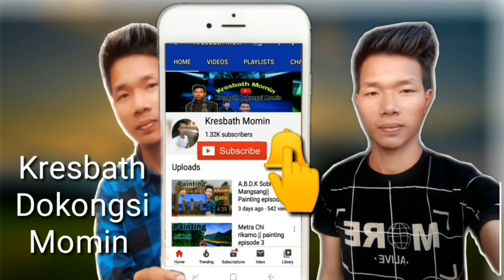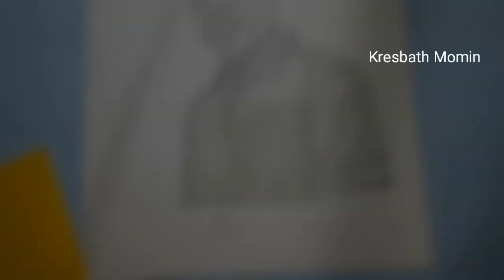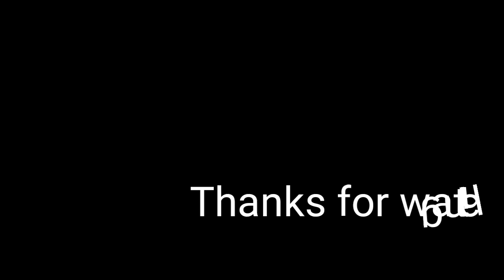Sheamnath sangma||Portrait Sketch||Commission work.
Semnath Sangma jean A.chik comedian rangoni saksa actor onga. Bia dao Jabirong Tv YouTube Channel-o Tenggrik baksa kamko kaenga.
Bini angko salna aganani gimin anga salna gita ku.rachakaha. indiba indin salata ongja bia angna mingsa gift ko ka.ataha😊.